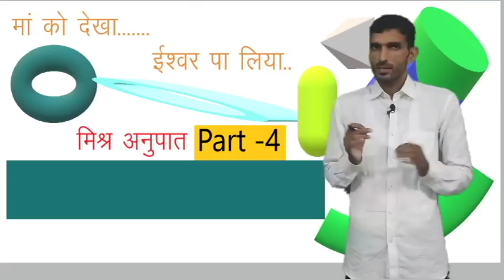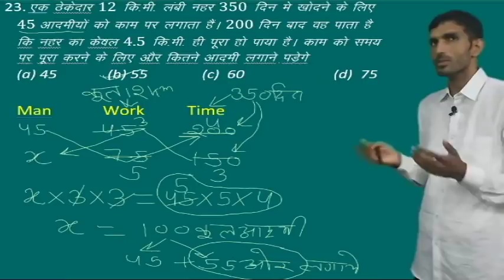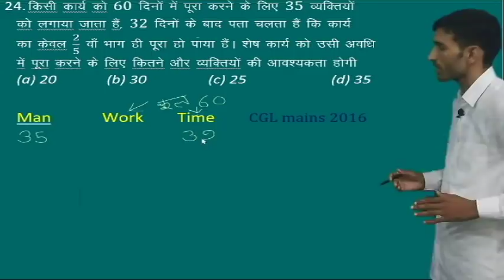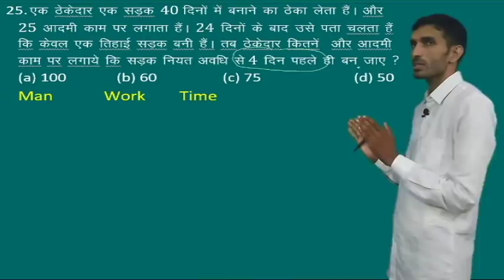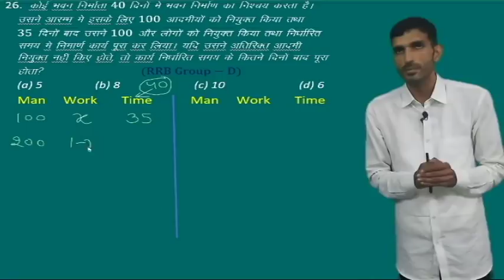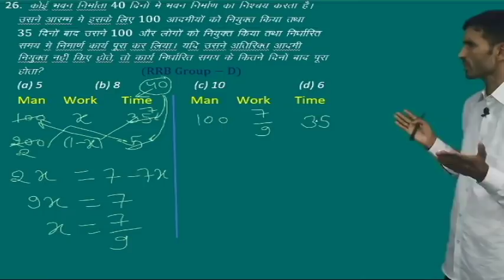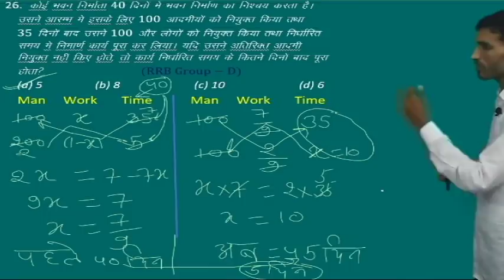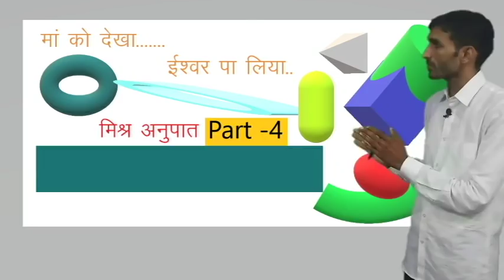मिश्रानुपात Time and Work part -4 for SSC GD ,Group-D and All competitions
Maths and Reasoning spcial coaching ke liye contact-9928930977